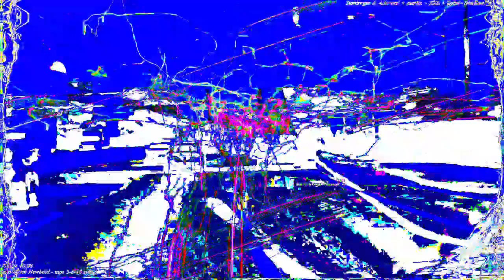Movie 24 06 13 01h01m21s